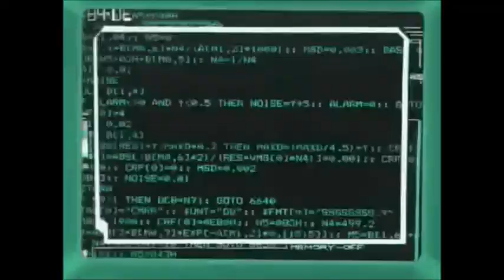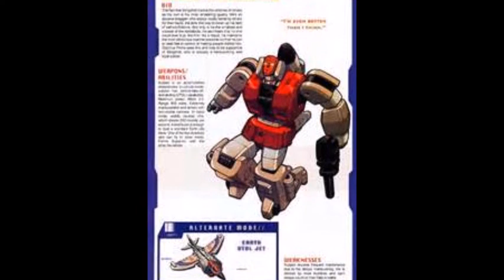I'm feeling 22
Credits at the end of video ;-) This is just random video made because I was soooo bore. Sorry for using less and less footage of Transformers. I don't have much footage. Meanwhile Brave Police and Orcas I have about three hours of footage. More Brave police clips coming soon!!! I'll have a new Mini-stop motion uploaded soon and I'll try to get new Transformer figures when I get the money.

It's Called Fandom It Don't Need To Make Sense.